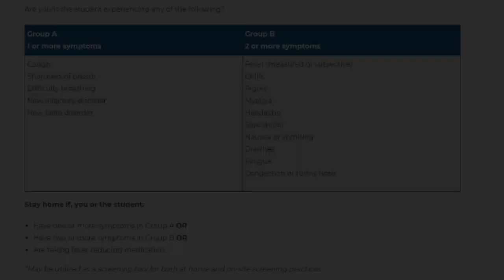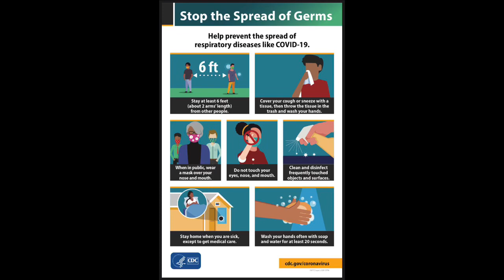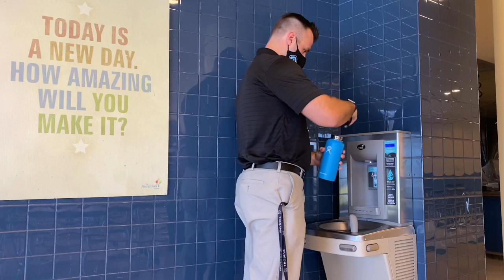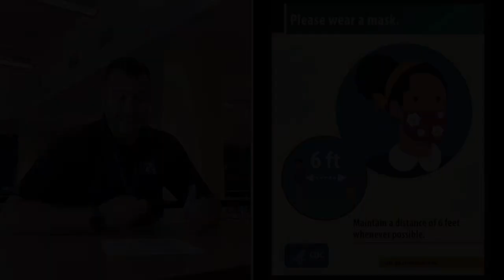Welcome to Greater Johnstown High School 2020-2021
This video contains important information for the start of school.